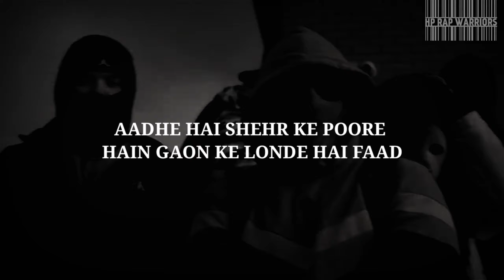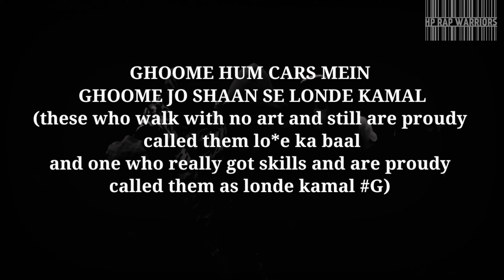M. O. B |lite| OFFICIAL LYRICAL VIDEO PROD. @Mehrabeats808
HP RAP WARRIORS
PRESENTS - MOB |LITE|